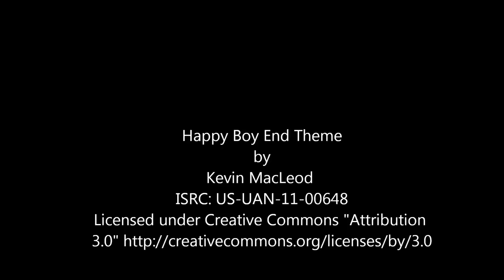Whack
Kevin Mcleod
Soundtrack
US-UAN-11-00648